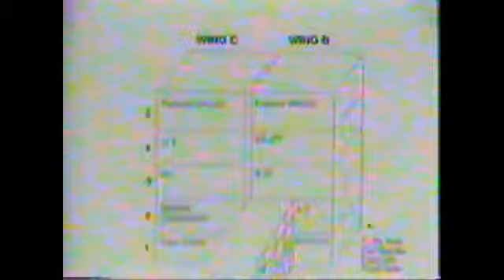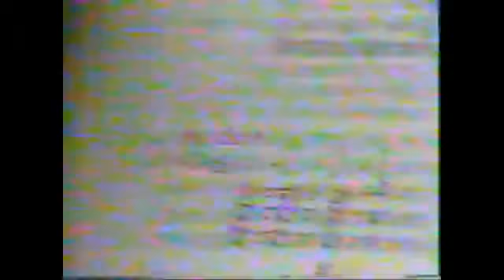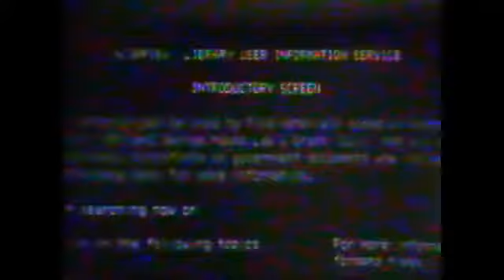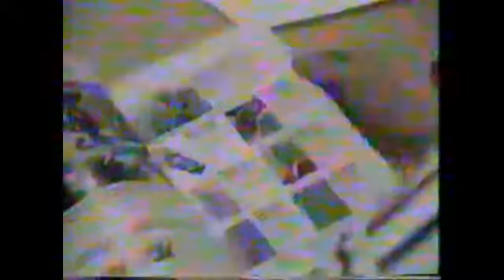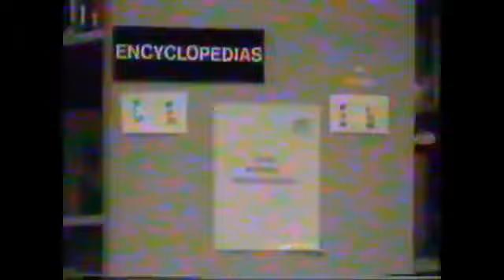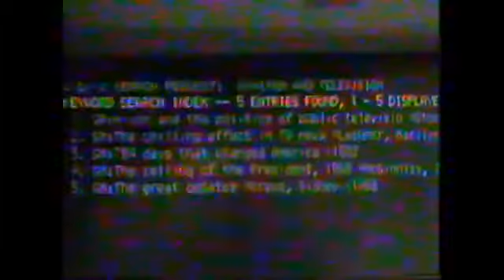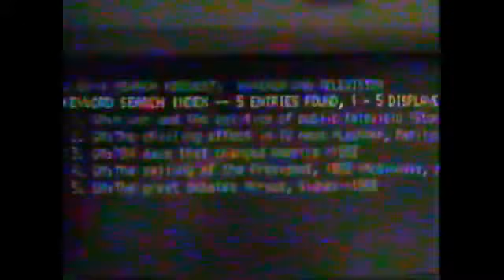An Introduction to Fenwick Library, 1989 Part 1 of 2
DPart 1 of 2 parts. Short film made by the Capitol Connection on using George Mason University's Fenwick Library, September 1989.